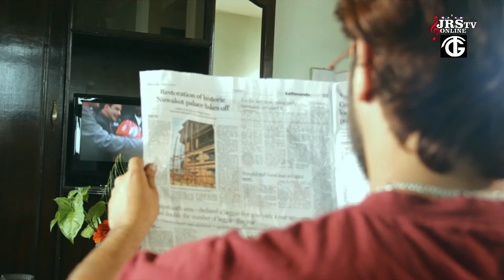Lolayeka Ti Thulla / लोलाएका ति ठूला - Suman Rumba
Original Artist:
Singer: Ghulam Ali Khan
Lyricist: Lt. M.B.B. Shah
Arrangement: Deepak Jungam.

Cover Artist: Suman Rumba (Singer)
Recorded@ Jazzmean Recording Studio Pvt.Ltd
Camera / Lights / Edit : JRSTVONLINE
Male Actor : Anuj Sharma
Female Actress: Nisha Chaudhary
Makeup Artist: Josna Maharjan ( MrighaTrishna Makeup Studio)

JRSTVONLINE are:-
Junil Lama
Suman Rumba
Suvekchya Rajak
Geeta Gurung

Special Thank to: Mr. Yug for the Cinematography.

Jazzmean Recording Studio Pvt. Ltd and JRSTVONLINE are both the same company under same roof. Copying the content without legal right's of the company is against the cyber crime. Finding to do so will result in government's penalty.